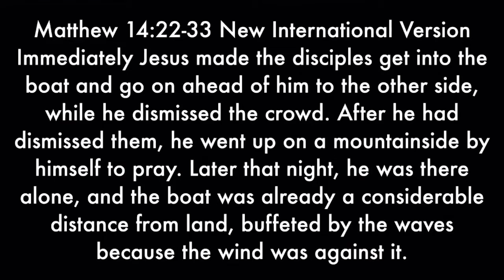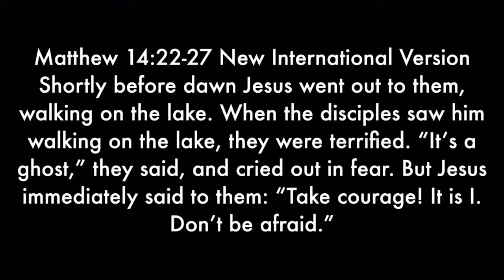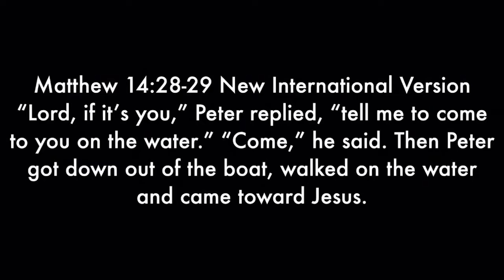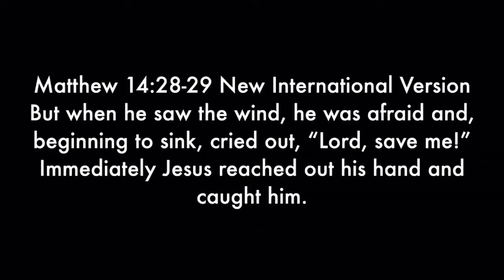Together We Go, Message #1, *Message Only*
Together We Go, by Pastor Dustin Bennett